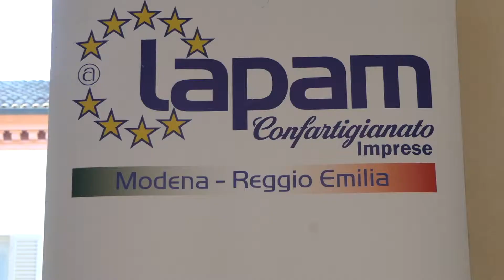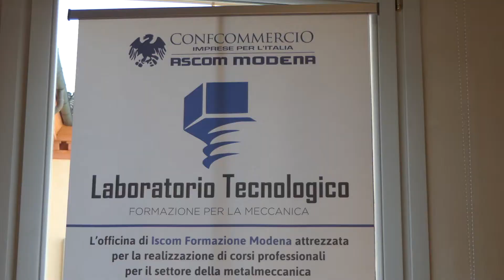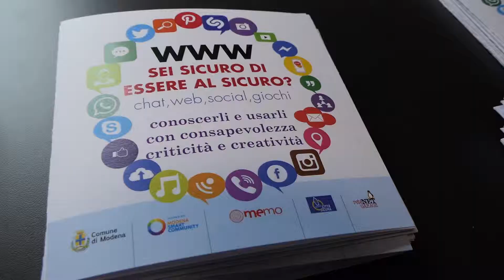RICOMINCIO DA ME 2019 Seminario COLTIVARE L'ECCELLEZA, Camera di Commercio di Modena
COLTIVARE L'ECCELLENZA
Modera:  Prof.ssa Alessandra Borghi
Dirigente Scolastico dell’IIS A. Volta - Sassuolo
Con:
Anna Marchetti   Anna Marchetti Group
Roberto Nicolini  | HR Director-Mirage Atlas Concord
Ermi Bagni | Presidente del Consorzio di  Tutela dei Lambruschi Doc
Federica Malagoli | Direttore Risorse Umane Lam Spa
Andrea Fabris | Segretario Generale Sassuolo Calcio
Gianfranco Borghi Tecnomec Borghi
Luca Ruini | Consulenza Pianificazione Finanziaria
Donatella Davoli | EWMD-Ragazze Digitali RE